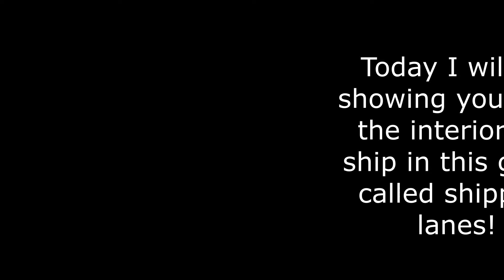Interior of my Panamax Container Ship!